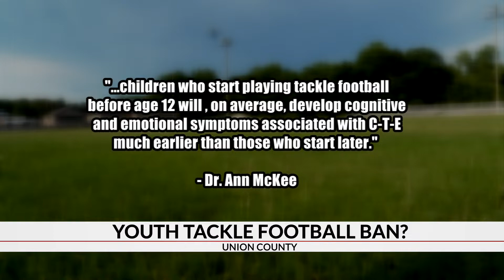Youth tackle football benched in Union Co.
An online petition is growing after Union County leaders voted to end youth tackle football.